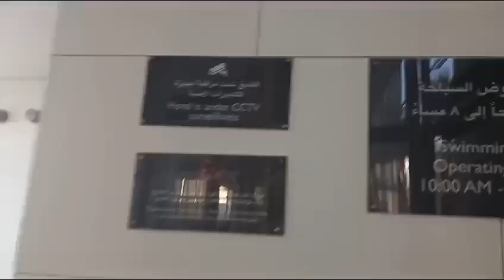Floating breakfast tray